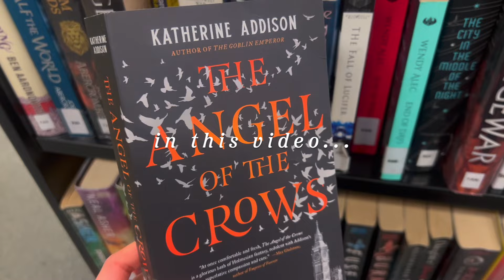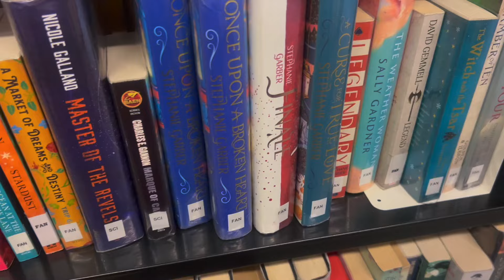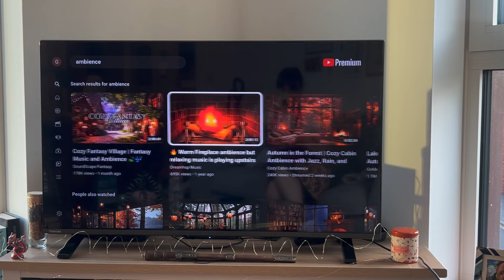Cozy September 🍁✨ *cinnamon buns, organising, body image chats & shopping* 🕯️☕️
💌  Hello friends! How are you enjoying September so far? I love this month as we start to feel a crispness in the air, the leaves begin to change, and possibility springs forth! I have been making the most of the season by enjoying seasonal treats, embracing fall fashion staples and drinking plenty of cups of tea! I hope you enjoy the video as we enjoy these things together.
Sarah✨

✨ storygraph: @srhanthny